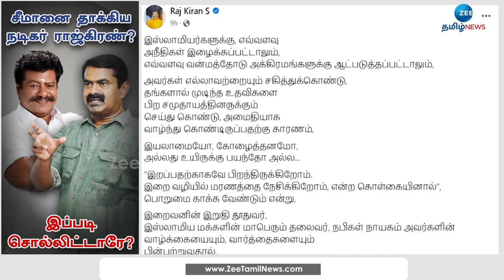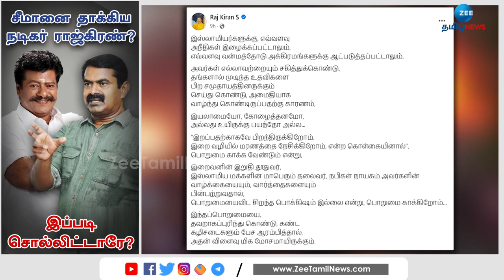” சாத்தானின் பிள்ளைகள்” என பேசிய சீமான்..! அசிங்கப்படுத்திய ராஜ்கிரண்! முழு விவரம்! Zeetamilnews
” சாத்தானின் பிள்ளைகள்” என பேசிய சீமான்..! அசிங்கப்படுத்திய ராஜ்கிரண்! முழு விவரம்!